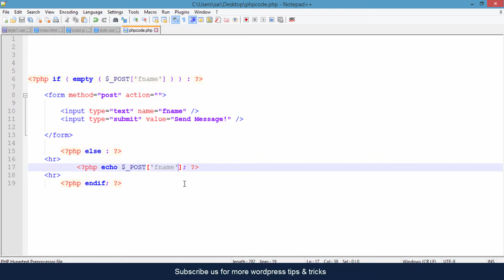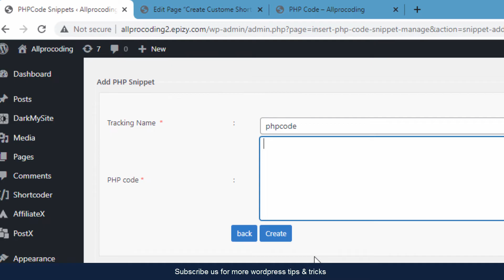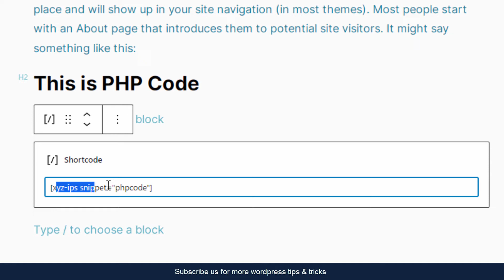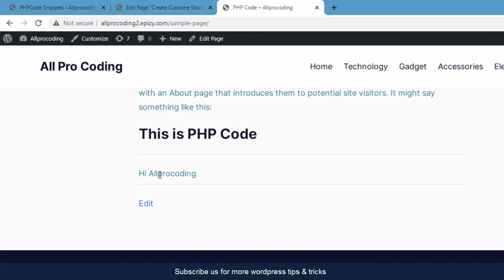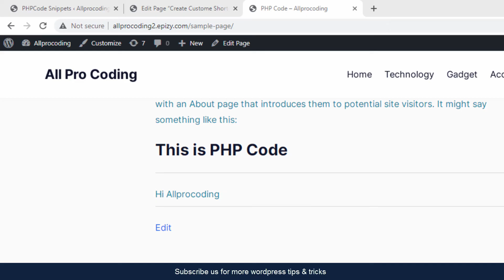How to add custom PHP code in WordPress page | Insert PHP code in WordPress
Do you know how to add our custom PHP coding in WordPress? If you do have not any idea about this question then don’t worry because in this video I have shown an easy way to integrate custom PHP coding with a WordPress website. Most of the users do have not proper knowledge about this problem but if you watch this video properly then you can easily solve this problem.
If you are looking solution for how to insert PHP code in a WordPress page without a plugin then please skip this video because here we are going to use a WordPress plugin to complete this task. By using this plugin you can easily add PHP code to WordPress posts or pages with any WordPress theme. I know there are already lots of videos available on this topic but they have a long time duration. Here in this video, I have tried to explain how to add an external php page in WordPress within five minutes.
Most WordPress users are using the Divi WordPress theme, therefore, they are searching for how to add PHP code in WordPress Divi theme post or pages, If you are also using the Divi theme or any other theme then this plugin work on every theme so don’t worry and start to add your own php code in WordPress website. If you have watched this video then I hope you enjoy this video and get your problems solved. If you have any queries regarding this video then comment me in the comment section.